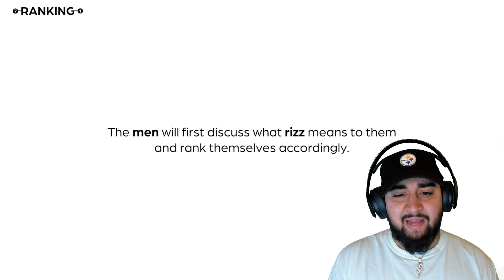Jay Electrified Reacts To Jubilee | Which Guy Gets The Most Girls? Girls Rank Guys By Rizz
🔴TWITCH STREAMS SAT + SUN
📺YouTube Content Daily
👍Like The Video To Supoort The Channel